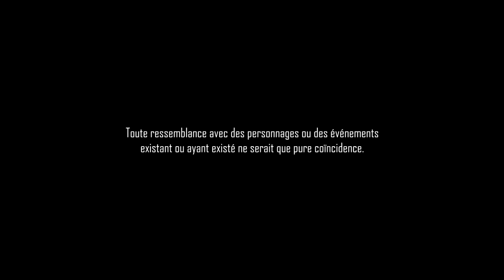CREEPYPASTA FR ► CONFIDENCE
J'ai eu une enfance difficile, alors forcément ça a des répercutions sur mon comportement d'aujourd’hui...

D'autres Creepypastas ? ▼